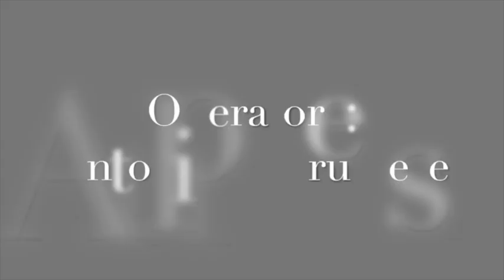Intervista a Vittorio Sgarbi - Università d'estate, 10 agosto 2018